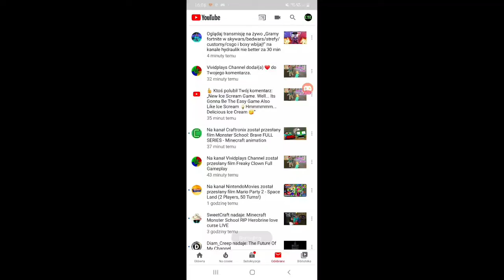Block this dumbass cause he said an N word to me 😠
Block him